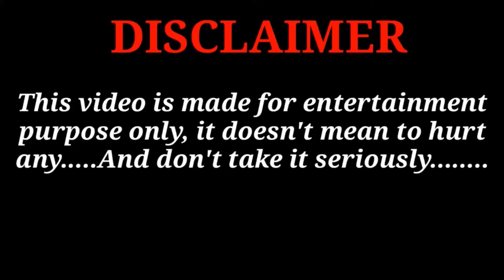டேனியல் பாலாஜி ghost box part 2 ? இவருக்கு ஆபத்து இருக்கு டேனியல் பாலாஜி ஆவி உருக்கம் ?